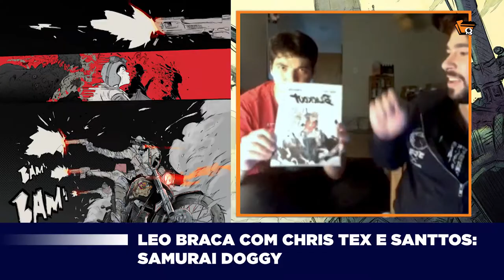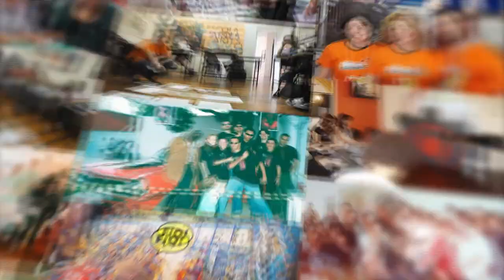SAMURAI DOGGY, MAIS DE 1600% NO CATARSE | CONHEÇA OS CRIADORES CHRIS TEX E SANTTOS | LIVE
Compilamos os melhores momentos da live feita no nosso Instagram, com o Leo Braca e os criadores do Samurai Doggy, Chris Tex e Santtos.

A campanha deles no Catarse foi um sucesso enorme, atingindo mais de 1600% da meta(R$ 113.446), com mais de 1000 apoiadores.

Muito obrigado pela participação Leo Braca, Chris Tex e Santtos .

Roteiro: Cleber Santos

Edição:
Igor Clementino